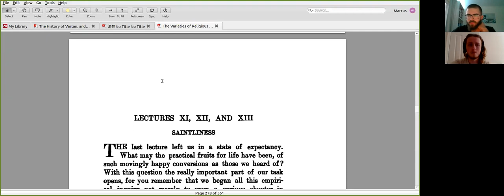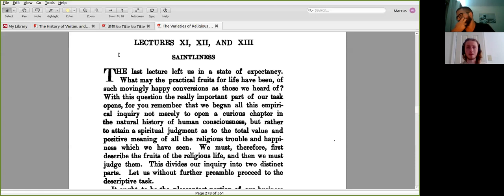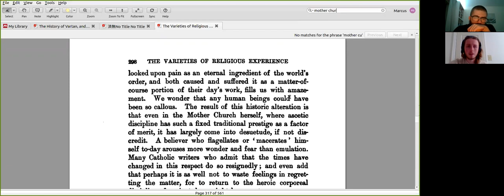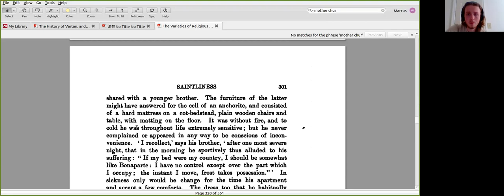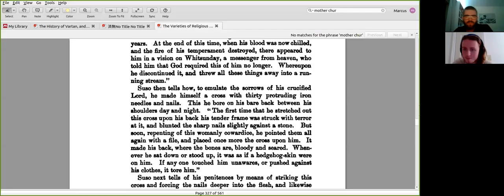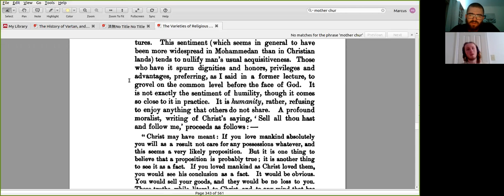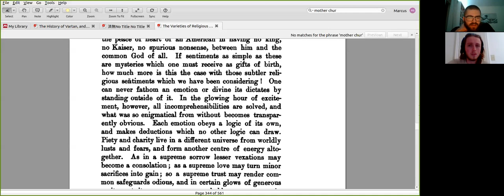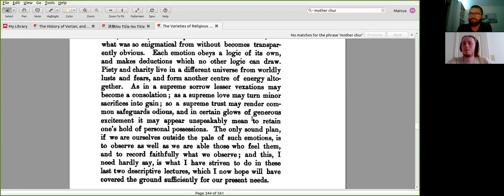Saintliness: The Varieties of Religious Experience w/ Caleb Petitt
Caleb and I trek through James' classic set of lectures on the psychology of religion.

Notes (these will be uploaded as a pdf to the site soon)